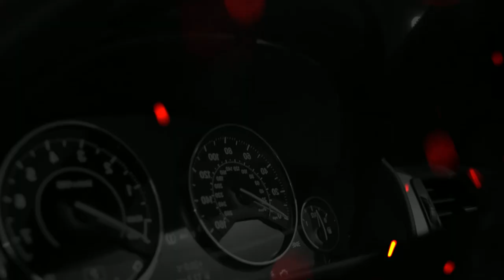Tyga Type Beat x Offset - "LOWKEY" | Club Banger ❌ Alexx Melo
Beat Name: "LOWKEY"
Bpm: 99
Key: Dm